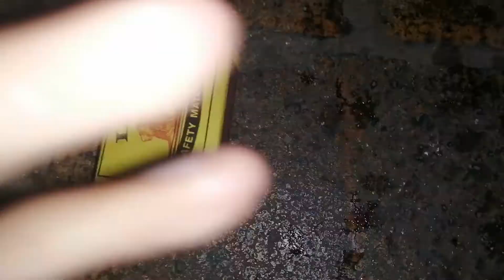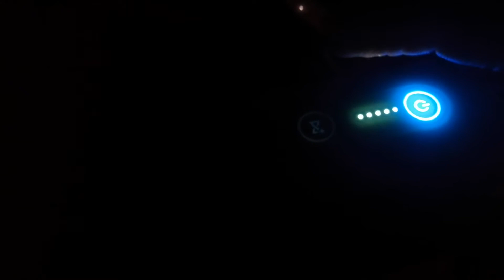100 subs special crazy bass tests water and candle bass test